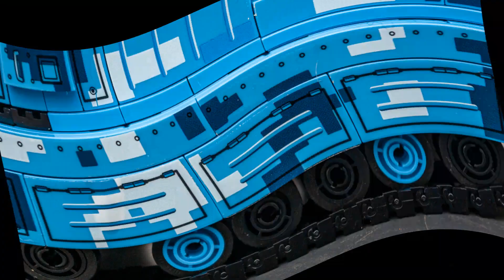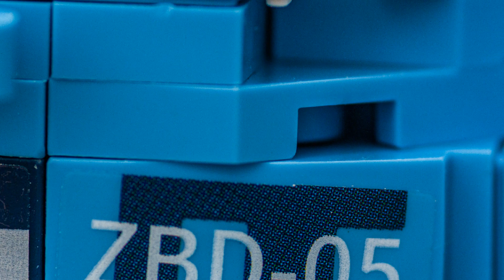Sembo Set Nr.: 202047 Amphibischer Panzer ZDT-05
Wer gerne Sticker aufklebt ist hier richtig.
96 transparente Sticker sind zu verkleben. Die Sticker sind von sehr guter Qualität wie auch der Rest des Sets. Einwandfreie Teilequalität und auch die
Bauanleitung wirft keine Fragen auf.
Der Beitrag enthält unbezahlte Werbung.